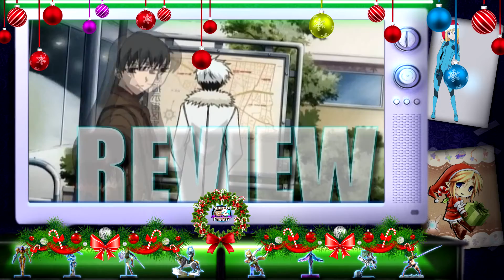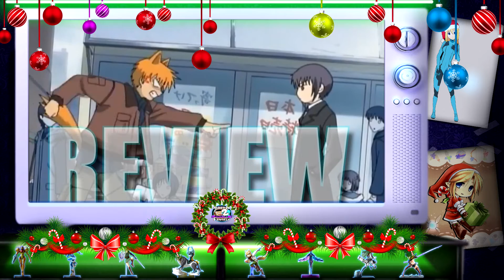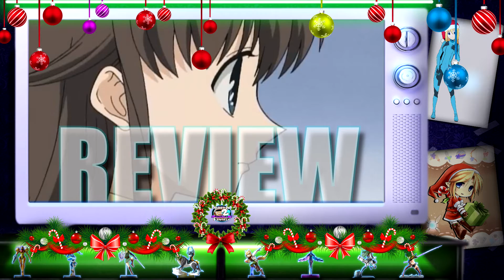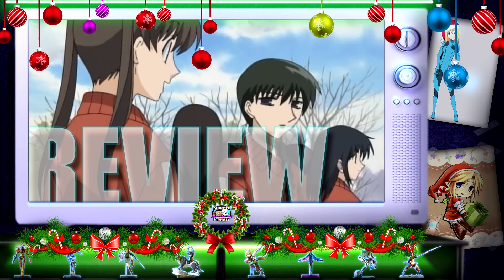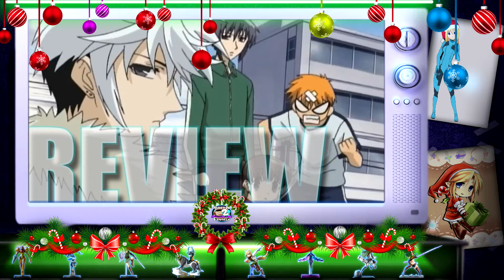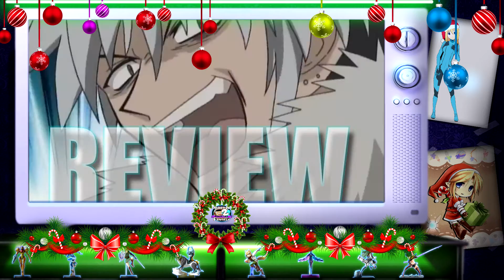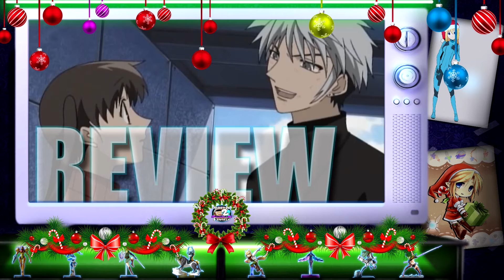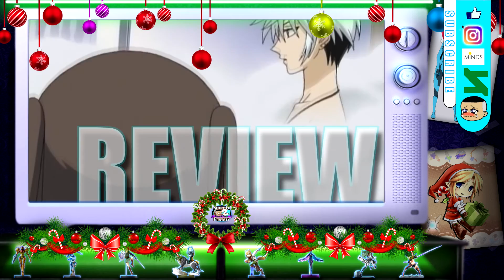Fruits Basket (SA) - Ep: 10 (Part 1: "His bronchial Tubes!") - Couch Time (Reactions)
A new character is introduced! Yuki gets sick and Haru shares his history with Yuki to Tohru in the mean time. But we still can't figure out why Tohru keeps touching Yuki without consequences...

YouTube told me it makes no difference if I put Fair Use in my description or not. So I'll use this space to apologize for the quality! Besides, you came to watch our content, not try and get a *free* episode, RIGHT GUYS!? Haha

Let's watch Fruits Basket...together!
(Headphones recommended)